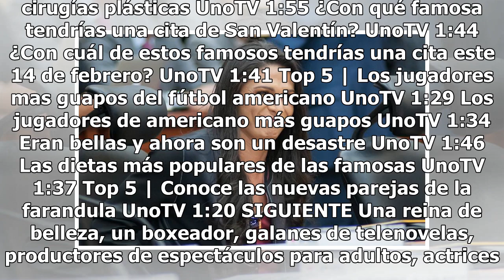Conoce a los famosos que llegan al Congreso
Famosos que incursionan en la política - Video de UnoTV Haz clic para ver el video completo Volver a reproducir video SIGUIENTE Top 5 | Famosas que descubrieron infidelidad mientras estaban embarazadas Estas parejas descubrieron que sus parejas les fueron infieles mientras estaba embarazadas. UnoTV ...